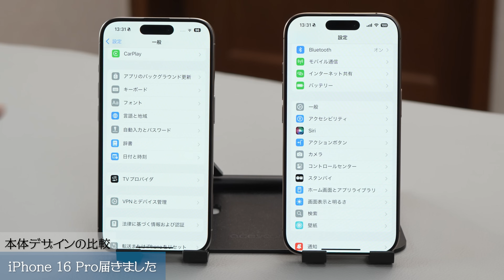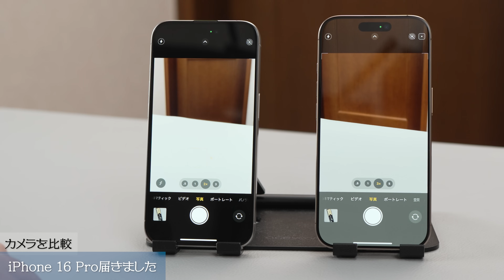【買い換えは正解だった】 iPhone 16 Proが届いて1週間ほど使った感想をお届けします。これは、買って正解でした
iPhone 15 Proから16 Proに買い換えました。届いてしばらく使った感想をお知らせします。また、カメラコントロールならではの、ケース選びの悩みもシェアさせてください。※登場するケースは提供を受けております

【目次】
00:00 オープニング
00:56 本体カラーについて
02:24 本体デザインの比較
03:52 重量をチェック
04:28 充電速度について
05:30 カメラを比較
07:02 ケース探しの旅
12:39 まとめ
13:30 エンディング

●ノート術の書籍が新登場しました
●連載など
製品を提供いただいた場合でも評価は一切変更いたしません。広告案件の場合は点数をつけておりません。製品を借りた場合で内容の指示がない場合、自分で購入した場合はプロモーション表記をつけません